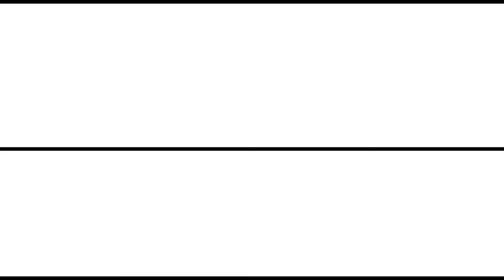GTA 5 ONLINE (3) - UVUVWEVWE@#$%^&*OSSAS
DONT FORGET TO SUBS SUBS SUBS